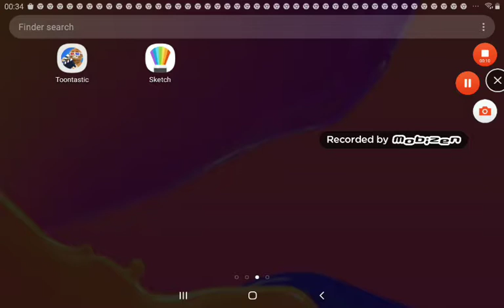STOOOOOOOOOOP IITTTT NOOOOOW COPPAAAAAAAAAAAAAAAAHH!!!!